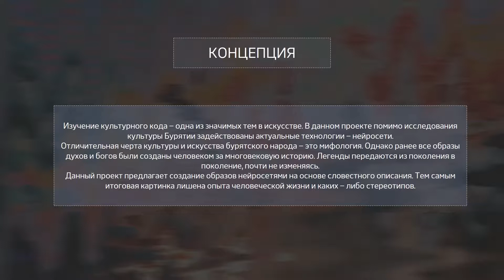Нейромифология / Neuromythology - ArtTECH NUST MISIS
Нейромифология

Арина Лир
Grigodas
Интенсив: Нейронные сети в искусстве
Преподаватель: Вадим Эпштейн
Кураторы: Александр Сереченко и Екатерина Пряничникова

Концепция
Изучение культурного кода – одна из значимых тем в искусстве. В данном проекте помимо исследования культуры Бурятии задействованы актуальные технологии – нейросети.
Отличительная черта культуры и искусства бурятского народа – это мифология. Однако ранее все образы духов и богов были созданы человеком за многовековую историю. Легенды передаются из поколения в поколение, почти не изменяясь.
Данный проект предлагает создание образов нейросетями на основе словесного описания. Тем самым итоговая картинка лишена опыта человеческой жизни и каких – либо стереотипов.

Neuromythology

Arina Lir
Grigodas
Intensive: Neural networks in art
Teacher: Vadim Epshtein
Curators: Alexander Serechenko and Ekaterina Pryanichnikova

Concept
The study of the cultural code is one of the significant topics in art. In this project, in addition to studying the culture of Buryatia, relevant technologies are involved - neural networks.
A distinctive feature of the culture and art of the Buryat people is mythology. However, earlier all the images of spirits and gods were created by man over a long history. Legends are passed down from generation to generation, almost unchanged.
This project proposes the creation of images by neural networks based on a verbal description. Thus, the final picture is devoid of the experience of human life and any stereotypes.

The project was created within the framework of the Master's degree program "Technological Art" at NUST MISIS, 2022